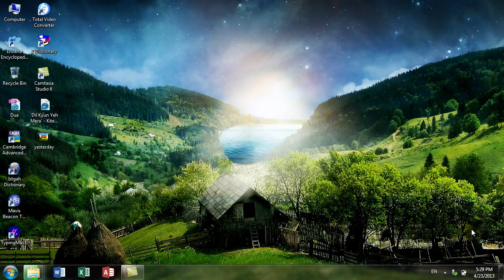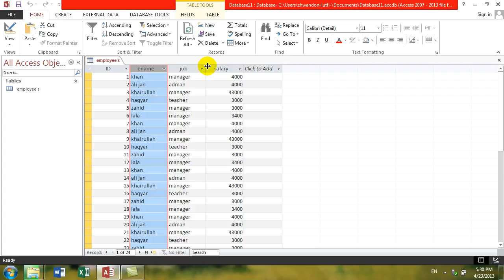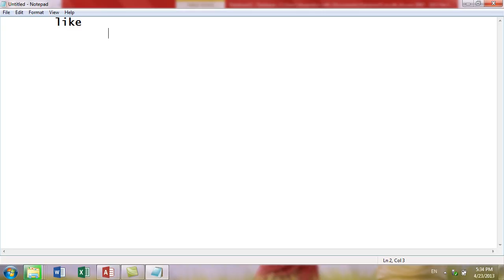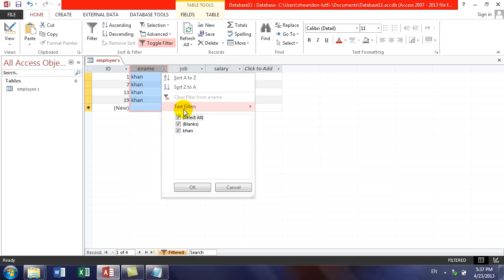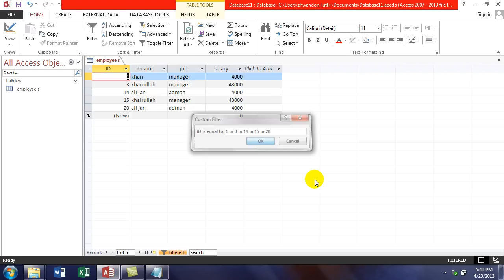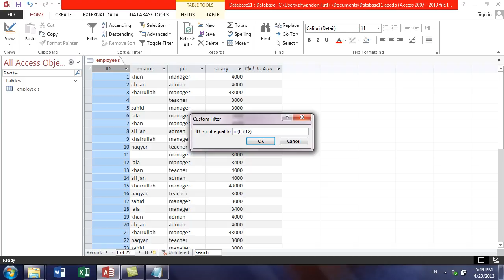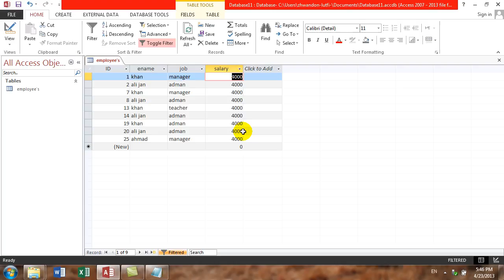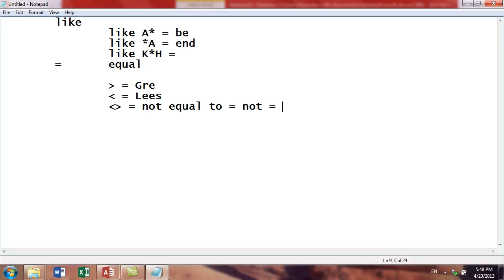MS ACCESS 0005 Text and Number Filteration